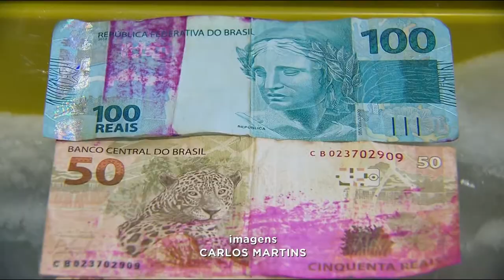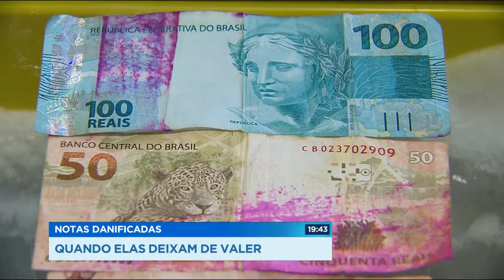GR - Notas danificadas: Quando elas deixam de valer - 02-05-2018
Muita gente recebe uma nota de dinheiro danificada, manchada ou rasgada e fica na dúvida se ela perdeu ou não a validade. A regra é simples: Se mais da metade da cédula estiver preservada, ela não pode ser recusada no comércio.